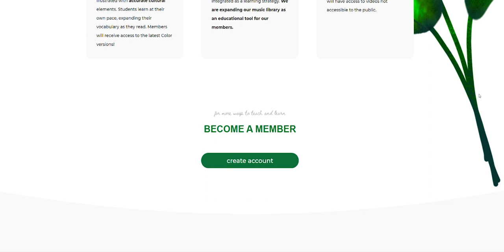Spanish Cuentos Web Design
For an amazing web design with custom illustration contact Des Moines Creative.

This web design was created for Spanish Cuentos a book distribution company.

The Target Audience: Educators and Parents
The Mission: To expand Children's Spanish literacy and Spanish culture through stories.
The Project Goal: Increase Web Conversion of Members and Book Sales
Visual Goal: More Illustration with Valle Del Cocora, introduce more characters from Spanish Cuentos books.